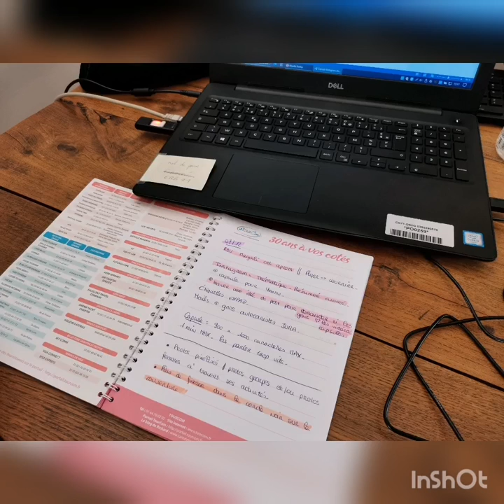Les petites histoires de l'Écomusée : mon stage au château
Après l'Écomusée confiné, les formats vidéo reviennent avec cette deuxième série. Comme son nom l'indique, l'Écomusée vous racontera ses petites histoires : moments de vie, objets singuliers, rencontres...
Et c'est une jeune fille, Amélia Briffaut, qui inaugure cette série en vous parlant du stage qu'elle a effectué chez nous fin 2020.